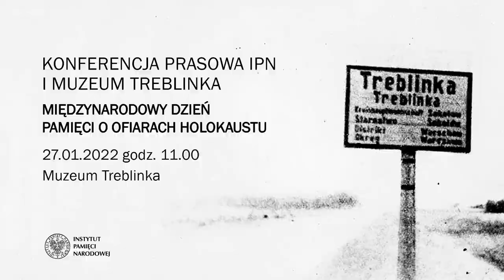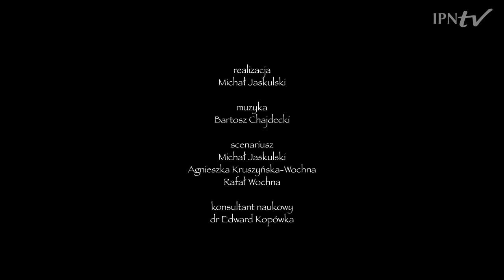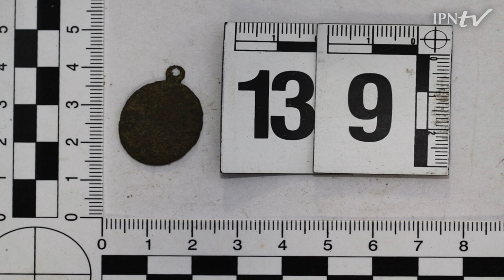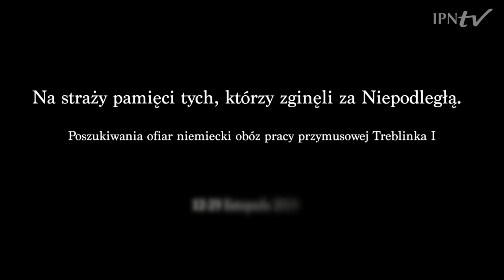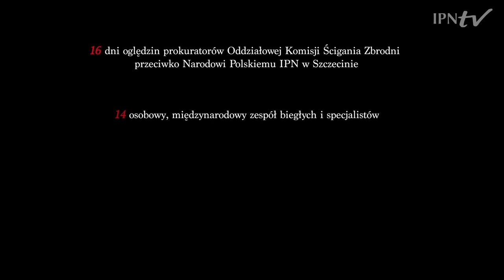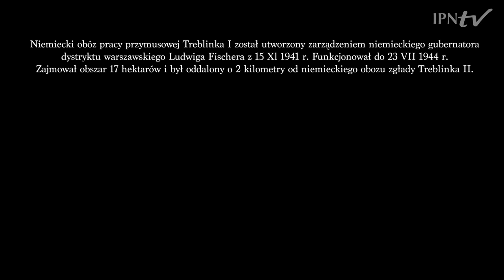Przekazanie Muzeum Treblinka przedmiotów osób zamordowanych w pobliżu Karnego Obozu Pracy Treblinka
▶ Guziki, klamry, sprzączki, medalik, sygnet – to tylko część przedmiotów osobistych, które zostały odnalezione podczas prac w Miejscu Straceń obok Karnego Obozu Pracy Treblinka I w 2019 r.
📺 OBEJRZYJ konferencję prasową i DOWIEDZ się co jeszcze kryła ziemia przez blisko 75 lat❗

ℹ W Międzynarodowym Dniu Pamięci o Ofiarach Holokaustu na terenie Muzeum Treblinka odbyła się konferencja prasowa z udziałem prezesa IPN dr. Karola Nawrockiego, podczas której placówce muzealnej zostały przekazane przedmioty należące do więźniów niemieckiego nazistowskiego obozu zagłady i obozu pracy z lat 1941–1944, odnalezione podczas prac Głównej Komisji Ścigania Zbrodni przeciwko Narodowi Polskiemu.

⚠ Przeprowadzone prace ujawniły nieznane wcześniej miejsca ukrycia zwłok zamordowanych więźniów. Ujawniono szczątki co najmniej 53 osób.

👥 W konferencji udział wzięli:
▪ dr Karol Nawrocki, Prezes Instytutu Pamięci Narodowej;
▪ prok. Andrzej Pozorski, Dyrektor Głównej Komisji Ścigania Zbrodni przeciwko Narodowi Polskiemu i zastępca prokuratora generalnego;
▪ prok. Marek Rabiega, naczelnik Oddziałowej Komisji Ścigania Zbrodni przeciwko Narodowi Polskiemu w Szczecinie
▪ Edward Kopówka, dyrektor Muzeum Treblinka. Niemiecki nazistowski obóz zagłady i obóz pracy (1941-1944)

⚠ Karny Obóz Pracy funkcjonował od lata 1941 r. do końca lipca 1944 r. Pomysłodawcą i organizatorem był starosta powiatowy w Sokołowie Podlaskim, Ernst Gramss. Komendantem przez cały okres był Theo van Eupen. Obsługa niemiecka liczyła około 20 osób. Do pomocy mieli oni kompanie strażników, głównie Ukraińców, w liczbie około 100 osób. Przez obóz przeszło 20 000 więźniów, z czego około 10 000 zmarło lub zostało rozstrzelanych.